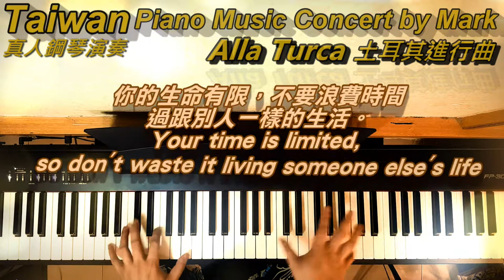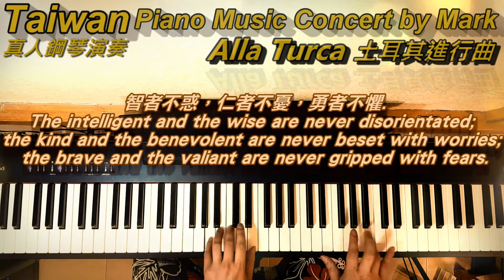K331.3rd-Turkish March-Alla Turca 土耳其進行曲 (Piano Music 真人鋼琴演奏音樂)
Text特別加印文字: 勵志箴言集Aphorism.
Composer作曲: 莫札特Mozart
K331-3rd Piano Sonata No. 11(第11號鋼琴奏鳴曲 )Alla Turca
Piano Music 真人鋼琴演奏音樂 Piano